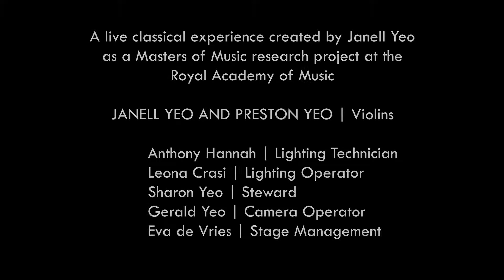New Perspective | Beethoven Violin Concerto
The culmination of an MMus practice-led research project.
7pm - 7 September 2018 - Angela Burgess Recital Hall - Royal Academy of Music - London.
Violins: Janell Yeo and Preston Yeo

ABSTRACT:
This performance and research project was born out of the desire to bring a new perspective to Beethoven’s violin concerto, not only for myself but for audiences as well. The piece presents many technical and musical issues that can make it seem unidiomatic and one-dimensional. It has also been played so much over the course of history that, though people’s bowings, fingerings and tempi may differ, there has emerged some sort of “average template” on how to play the piece. Is there any way left to perform the work that hasn’t already been done by someone previously, so as not to render your version disposable?

This eventually took the form of a new transcription of the concerto for violin duo, which included selected ‘ossia’ bars from the autograph. This deconstructed, re-constructed version was performed together with a selection of smaller 19th Century pieces, taking advantage of the venue's theatrical lighting capabilities and flexibility to experiment with staging and movement.

The feedback from the audience was overwhelmingly positive and encouraging, proving that the transcription and interpretation was successful, and that there is audience demand for musicians to utilise multimedia and inter-disciplinary approaches for more immersive live classical experiences.